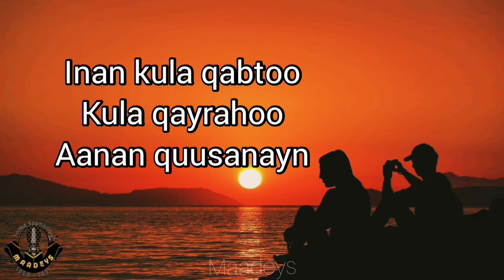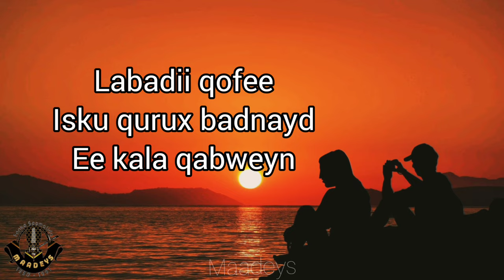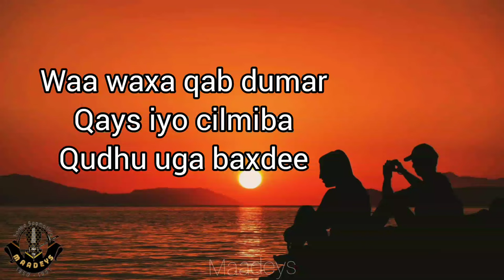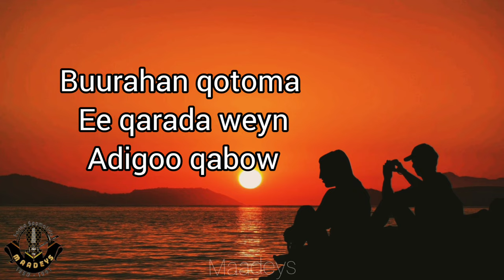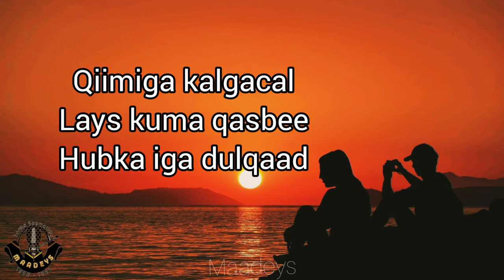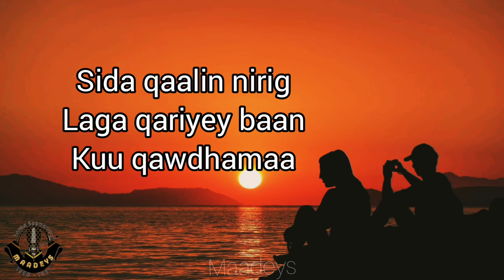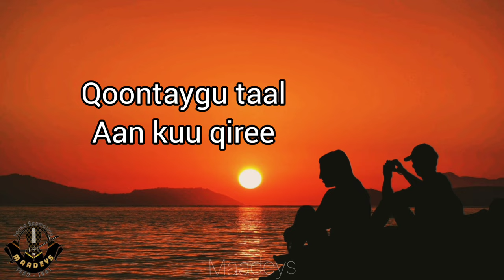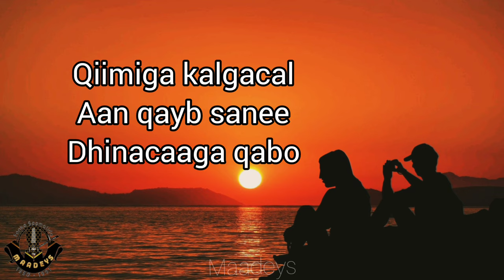HEES | Qiimiga Kalgacal | Maxamed Nuur Giriig Iyo Sahra Axmed Jaamac (Maahee Qadraay)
Ereyada : Maxamed Jaamac Ilkacase
Laxanka : Jaamac Saleebaan Tubeec
Riwaayadda : Reer ba'ow yaa kuleh

Qoraalka Heesta
Inan kula qabtoo
Kula qayrahoo
Aana quusanayn
Inaad quudhsataa
Waa qiil jabee

Maahee qadraay
Qiimiga kalgacal
Ee quruxda badan
Maad ila qorshayn?

Labadii qofee
Isku qurux badnayd
Ee kala qabweyn
Inay wada qabtaan
Waa qiil jabee

Inanyahaw qaldani
Qiimiga kalgacal
Lays kuma qasbee
Hubka iga dulqaad

Waa waxa qab dumar
Qays iyo cilmiba
Qudhu uga baxdee
Anigana qabriga
Adigay qodee

Maahee qadraay
Qiimiga kalgacal
Ee quruxda badan
Maad ila qorshayn

Buurahan qotoma
Ee qarada weyn
Adigoo qabow
Baad ciddi ku qodi
Qoodaysataye

Inanyahaw qaldani
Qiimiga kalgacal
Lays kuma qasbee
Hubka iga dulqaad

Sida qaalin nirig
Laga qariyey baan
Kuu qawdhamaa
Qorax soo baxdiyo
Qawlkoo kalaa

Maahee qadraay
Qiimiga kalgacal
Ee quruxda badan
Maad ila qorshayn

Wanan lama qashoo
Birta lama qarshee
Anigaba qalbiga
Qoontaydu taal
Aan kuu qiree

Inanyahaw qumani
Qiimihii kalgacal
Aan qayb sanee
Dhinacaaga qabo

Maahee qadraay
Qiimiga kalgacal
Ee quruxda badan
Maad ila qorshayn

Inanyahaw qumani
Qiimihii kalgacal
Aan qayb sanee
Dhinacaaga qabo